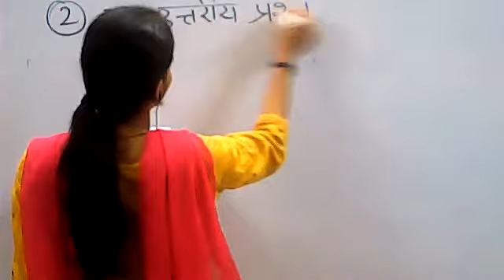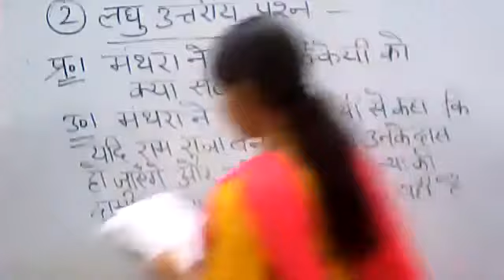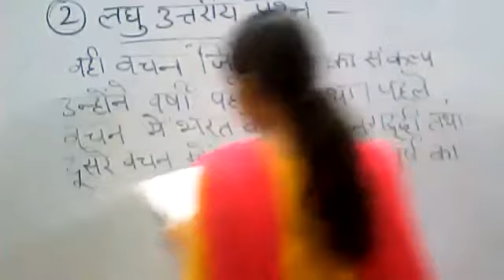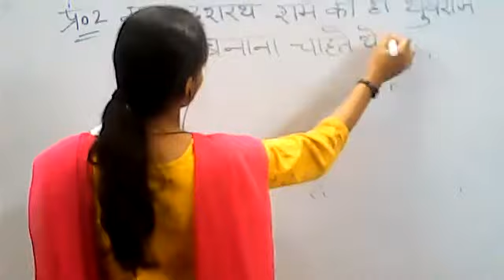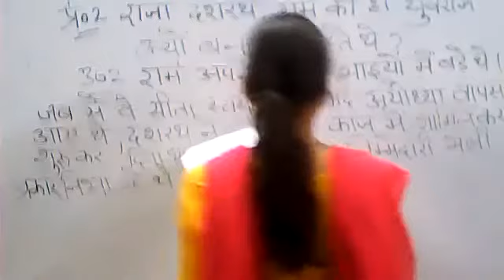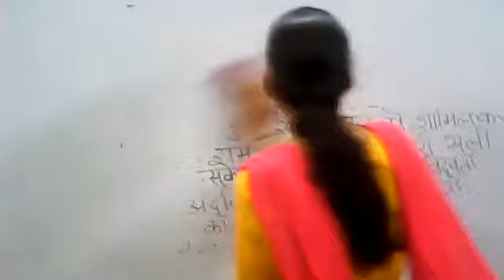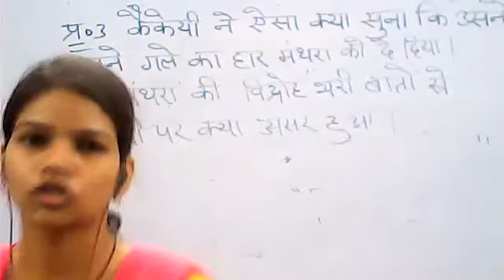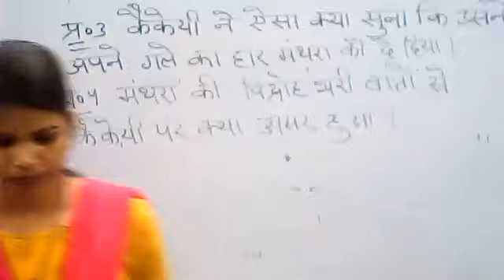Class 6 Bal Ram Katha Ch 3